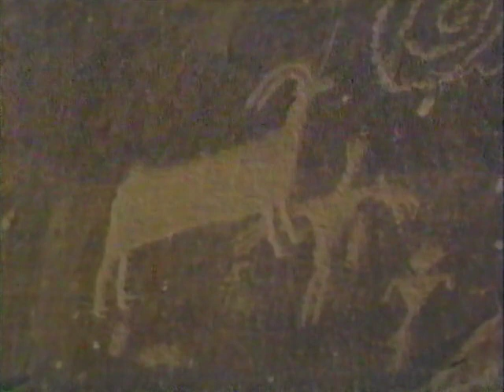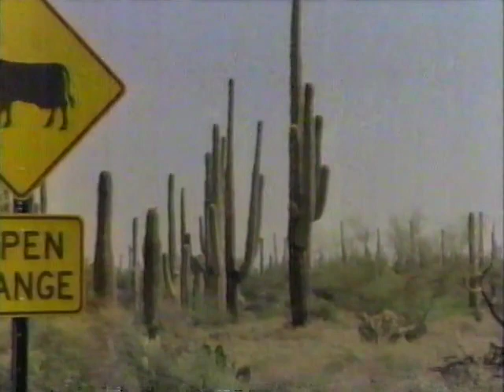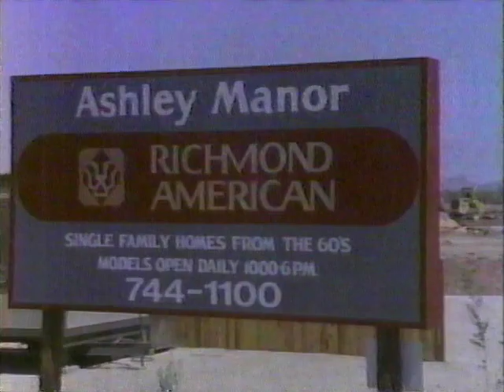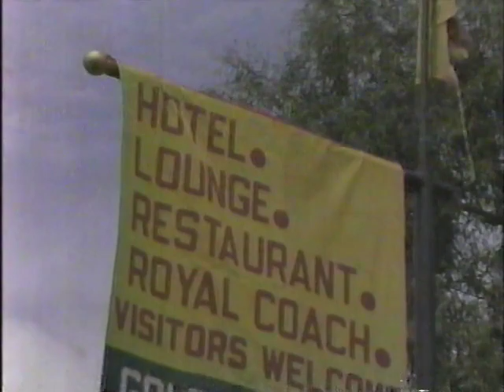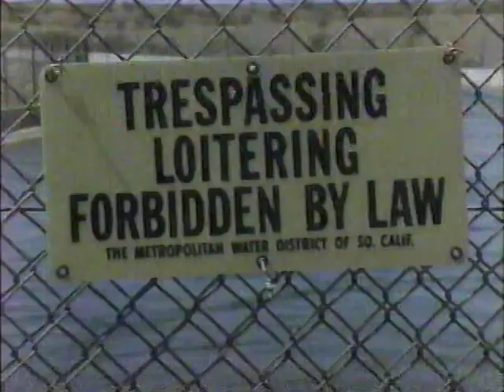The Colorado (1990)